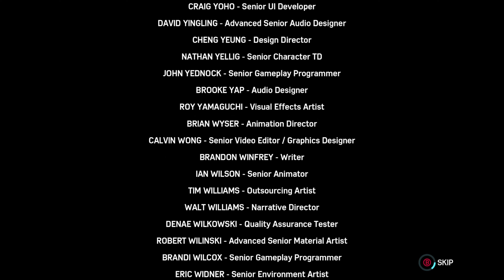HAMMERHEAD BOSS FIGHT | TURF WARS DLC ENDING - SPIDER-MAN PC PART 22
Marvel's Spider-Man is a video game based on the Marvel Comics superhero Spider-Man, developed by Insomniac Games and published by Sony Interactive Entertainment. It was released worldwide on September 7, 2018 for the PlayStation 4, as the first licensed game developed by Insomniac.

Marvel's Spider-Man: The City That Never Sleeps is a story-based three-episode downloadable content (DLC) pack developed by Insomniac Games and published by Sony Interactive Entertainment for Marvel's Spider-Man. The episodes were released monthly from October 2018, beginning with "The Heist" on October 23. The second episode, "Turf Wars", was released on November 20, and the final episode, "Silver Lining", was released on December 21. Each episode adds extra content to the game, including new missions and characters, as well as additional suits to unlock.

The story takes place after the events of the main game and follows the return of Spider-Man's ex-girlfriend Black Cat (Felicia Hardy) to New York City for a heist, which takes him deep into the city's shadowy world of crime families and eventually a gang war with mob boss Hammerhead at the center.

Days later, gang warfare in the city has been exacerbated by the Maggia families, who had united against Hammerhead's Maggia faction. These escalating gang warfare had even brought Spider-Man and police into the fight. Spider-Man, alongside Yuri Watanabe, discovers the location of one of Hammerhead's bases, with a great chance of Hammerhead himself being at the locale. Both infiltrate the location alongside a S.W.A.T team, with Spider-Man staying behind to distract Hammerhead's reinforcements. Unfortunately, Yuri and her team are caught off-guard by Hammerhead, who slaughters the entire team, with Yuri coming out as the sole survivor only thanks to Spider-Man's intervention. This leaves Yuri deeply traumatized, vowing revenge on Hammerhead.